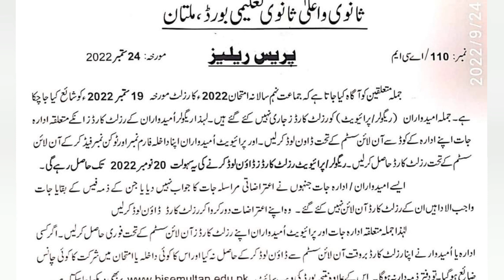Bise Multan 9Th class Students important instruction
Board of Intermediate and secondary education Multan has issued a notification in which the board has set to the all students of 9th class who result has been declared on the 19 September 2022 will be asked to down the result card from the board official after 20 November 2022 the result card will not be available on the bus side the board is not responsible if the students have not download there result card after that the student will pay fees to receive their 9th class result